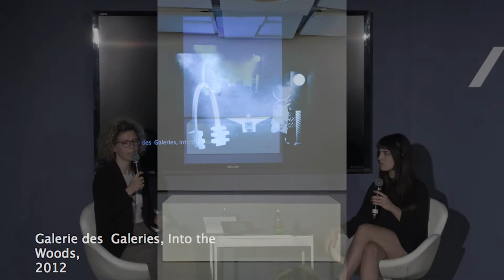EXPO CHICAGO 2016 /Dialogues: EXPO VIDEO | Ghost in the Screen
Daria de Beauvais, 2016 EXPO VIDEO Curator | Palais de Tokyo and Stephanie Cristello, Director of Programming | EXPO CHICAGO and Editor-in-Chief of THE SEEN

Curated in two distinct sections, the 2016 EXPO VIDEO program traces darker thematics in contemporary film, video, and new media work. Located on the west end of Festival Hall, the pieces included in The Yellow Wallpaper and Daedalus are imbued with mystery, archetypal images of the underworld, and psychological references to the unknown. This panel will trace the more haunted potentials of film from the last two decades, showing the evolution of video art and the experimentation of many techniques—from scratched film to 16mm to digital technologies. This interview will examine de Beauvais’ motivations for the concurrent programs, discuss the artists’ works on view, and how EXPO VIDEO relates to her current curatorial practice in recent exhibitions. EXPO VIDEO will be on view at the west end of Festival Halls A & B.